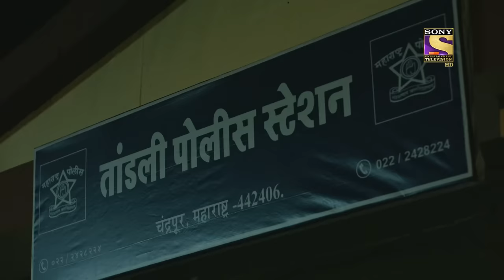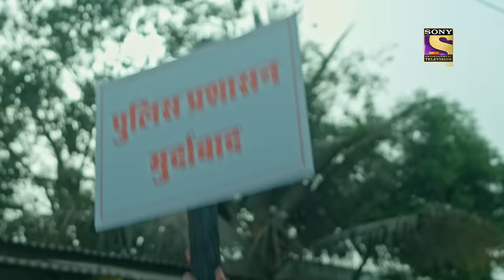Drowned Voice | Crime Patrol 2.0 - Ep 71 | Full Episode | 13 June 2022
A man named Sada and his daughter, Mitali are beaten up by the local police for speaking against them. They wanted to set them as an example and show everyone the outcome if they decide to raise their voice against the officers. Their corpse is found the next day and the investigation for this case begins. Are the officers that attacked them the culprit behind this crime or is there a third person behind all of this? What will happen next? To know more, watch the episode now.

Show Name: Crime Patrol 2.0
Episode: 71
Producer: Anup Soni, Shamael Khan